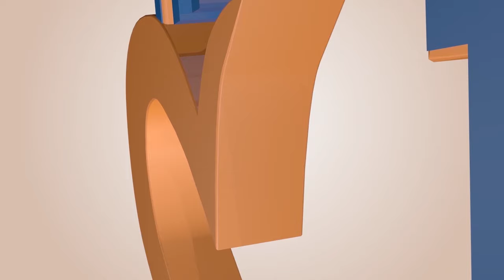Amakosa 1000 nakoreye mu GIPASITORI Ap.MIGNONNE Dr. RUTAYISIRE Dr.MURIGANDE Bahuriye mu isomorikomey